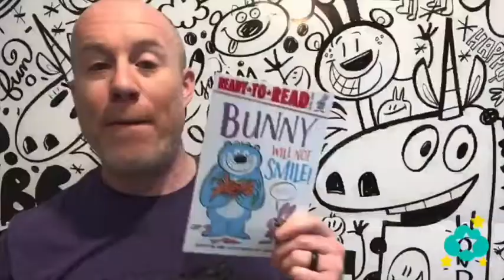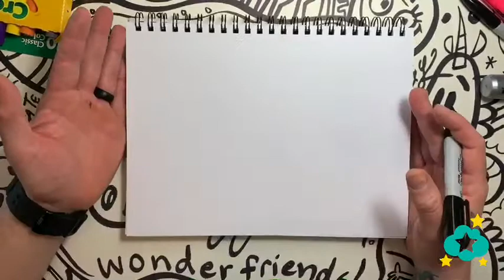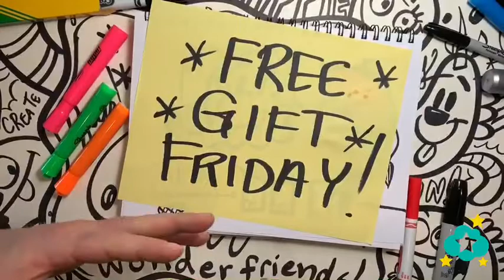How To Draw A Cute Elephant Ice Cream! • Easy to Follow •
Wonder Friends with Jason Tharp • EP28 How To Draw A Elephant Ice Cream Creature!

With the school closures caused by novel coronavirus, Jason created Wonder Friends.
Wonder Friends is a live, daily, free show at 11am EST

Wonder Friends with author & illustrator Jason Tharp is lessons in drawing, storytelling, and creativity based in self-empathy, for kids and brave adults! Wonder Friends will entertain kids, give them something to feel a part of, embrace their uniqueness, and let them know they aren’t in this alone. A lot of us can feel invisible, especially right now. Jason helps them feel seen and be seen.

Jason publishes best selling kids books with Imprint (part of Macmillan Kids), Simon & Schuster, and Scholastic.

as well as PDF downloads and other activities.

My goal for Wonder Friends is making something to entertain the kids so they  feel part of something, begin to embrace their uniqueness, and know that they aren’t in this alone.  I think a lot of us can feel invisible at times ESP in the times we find ourselves.